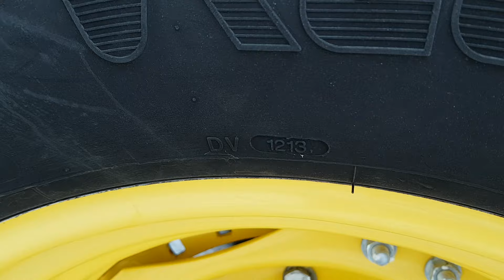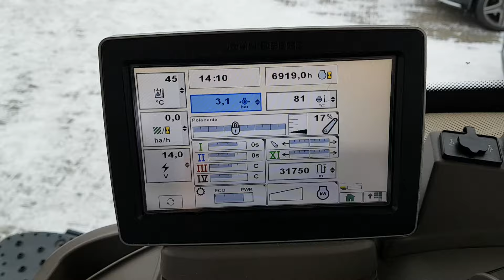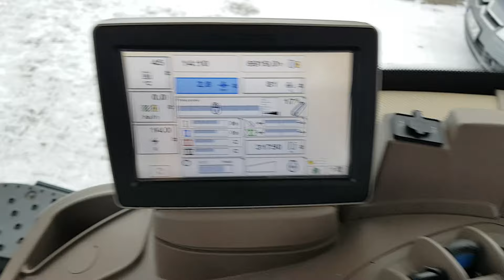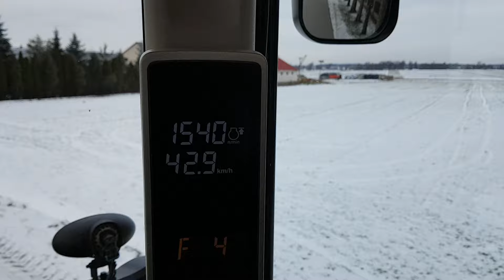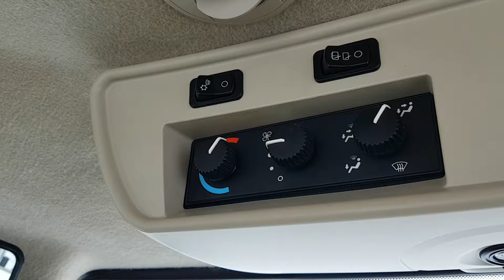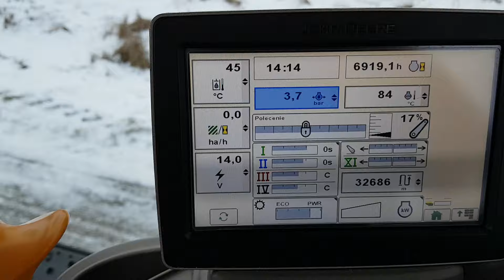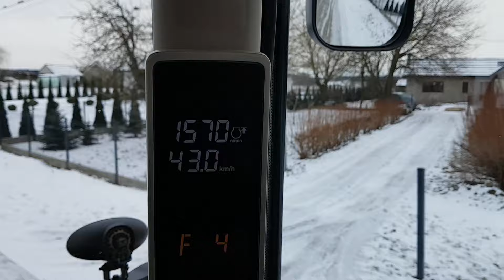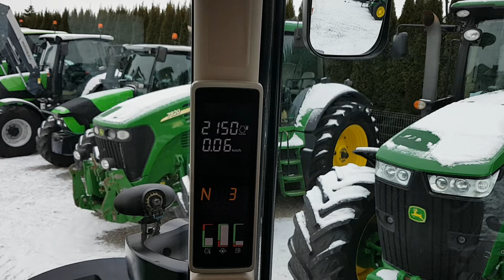John Deere 7200R PowerQuad 2014R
Sprzedam ciągnik rolniczy John Deere 7200R PowerQuad 2014R tel.: 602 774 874